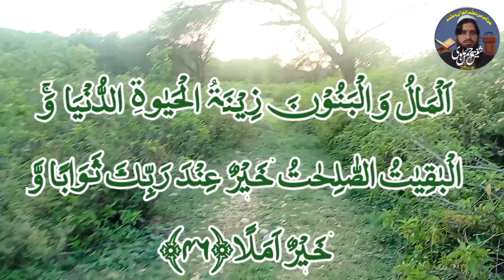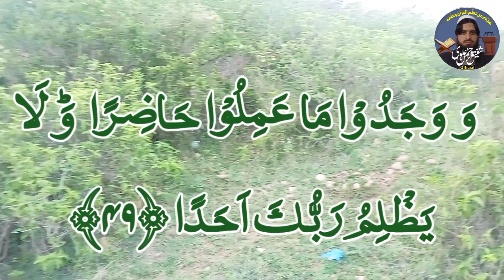Tilawat sorat ul kahaf@SAIC2611||تلاوت سورۃ الکہف